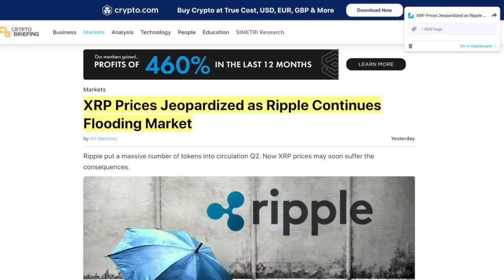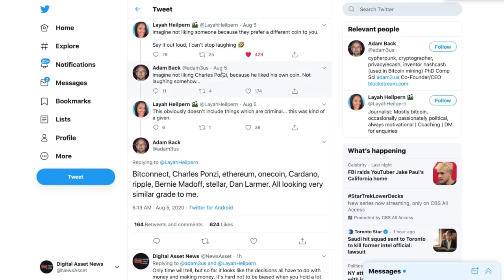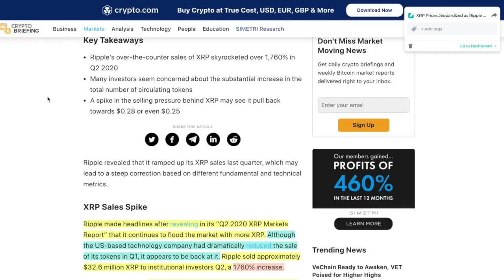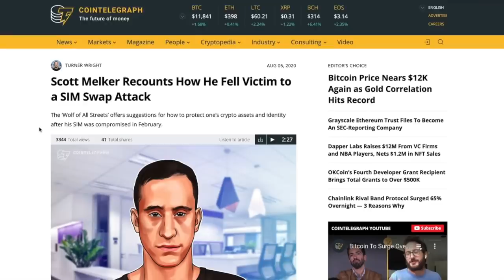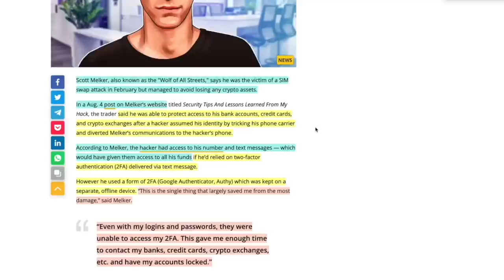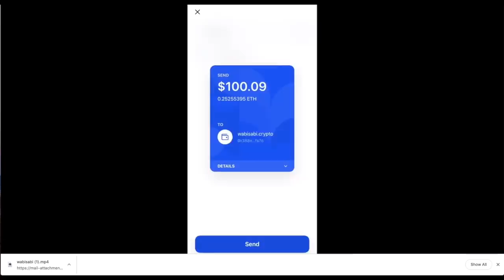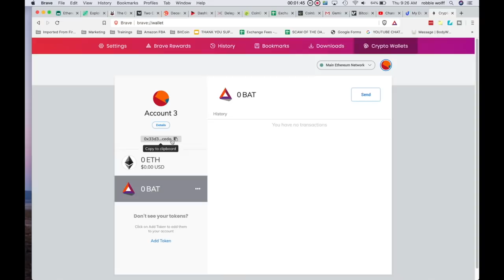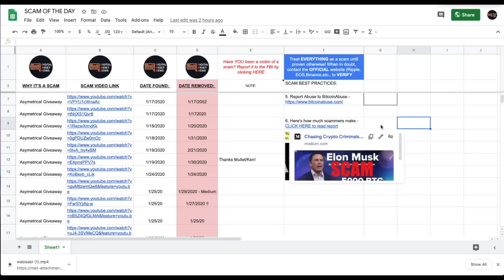ETHEREUM FOUNDER Vitalik Buterin CALLS OUT BITCOIN MAXIMALISTS - "Wrong Side Of History." Hipocrisy!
► Blockstream CEO Adam Back compares ETHEREUM, CARDANO and XRP to BITCONEEEEEECT and a PONZI SCHEME as opposed to BITCOIN beign the ONLY COIN for MAXIMALISTS. Vitalik Biterin and Charles Hoskinson respond and it isn't pretty. This ridiculousness has to stop in our space. We should be all supportive but I suppose not. Also, the Wolf Of All Streets gets hacked and I teamed up with Unstoppable Domains to give away $100 in Ethereum (day 2 of 3). Watch the vid for details.

●▬▬▬▬▬▬▬▬▬▬▬CRYPTO ESSENTIALS▬▬▬▬▬▬▬▬▬▬▬▬▬▬▬▬▬●

💥 WIN $100 in ETHEREUM! - COMMENT "ETH to 10K" and Leave Your .crypto address in the comments section. You MUST have an ETEHREUM wallet ATTACHED to your .crypo domain.

●▬▬▬▬▬▬▬▬▬▬▬TIPS & THANKS▬▬▬▬▬▬▬▬▬▬▬▬▬▬▬▬▬●

●▬▬▬▬▬▬▬▬▬▬▬▬▬FOLLOW D.A.N.▬▬▬▬▬▬▬▬▬▬▬▬▬▬▬●

and/or...

●▬▬▬▬▬▬▬▬▬▬▬▬▬▬AUDIO TRACKS▬▬▬▬▬▬▬▬▬▬▬▬▬▬●

●▬▬▬▬▬▬▬▬▬▬▬▬▬▬VIDEO TOOLS▬▬▬▬▬▬▬▬▬▬▬▬▬▬●

●▬▬▬▬▬▬▬▬▬▬▬▬▬EXIT STRATEGIES▬▬▬▬▬▬▬▬▬▬▬▬▬▬▬●

●▬▬▬▬▬▬▬▬▬▬▬▬RECOMMENDATIONS▬▬▬▬▬▬▬▬▬▬▬▬▬▬▬▬●